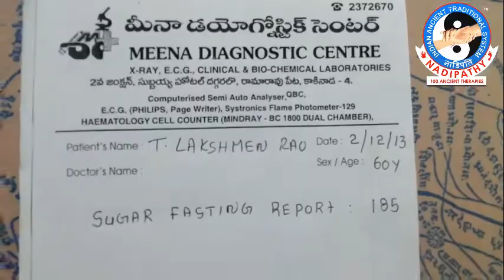sugar cured in 5 days - Nadipathy